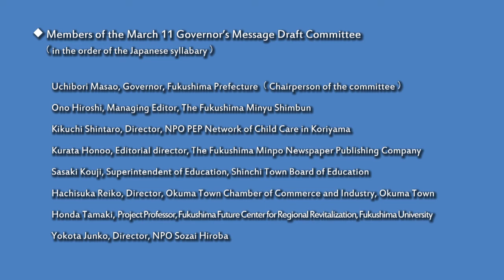A Message from Fukushima on March 11, 2020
◆Outline
This video features a message from the governor of Fukushima Prefecture Uchibori Masao which was released on March 11, 2020, the 9th anniversary of the Great East Japan Earthquake and the nuclear power disaster.
Amid fading interest in the disaster, we citizens of the prefecture have released messages every year since the 2011 3/11 Fukushima Memorial Event to Commemorate the Victims of the Great East Japan Earthquake in Prayer for Revitalization (March 11, 2012), in order to pray sincerely for the repose of victims' souls as well as renew our commitment for the revitalization.

◆Title:　A Message from Fukushima on March 11, 2020
word count: 992, about 9 minutes

◆Members of the March 11 Governor’s Message Draft Committee （ in the order of the Japanese syllabary ）
  Uchibori Masao, Governor, Fukushima Prefecture  （ Chairperson of the committee ）
　Ono Hiroshi, Managing Editor, The Fukushima Minyu Shimbun
　Kikuchi Shintaro, Director, NPO PEP Network of Child Care in Koriyama
　Kurata Honoo, Editorial director, The Fukushima Minpo Newspaper Publishing Company
　Sasaki Kouji, Superintendent of Education, Shinchi Town Board of Education
  Hachisuka Reiko, Director, Okuma Town Chamber of Commerce and Industry, Okuma
Town
  Honda Tamaki, Project Professor, Fukushima Future Center for Regional Revitalization, Fukushima University
 Yokota Junko, Director, NPO Sozai Hiroba